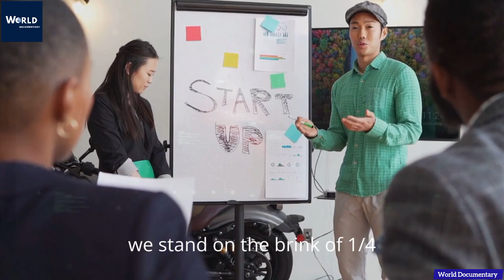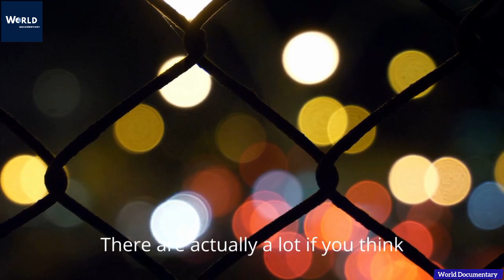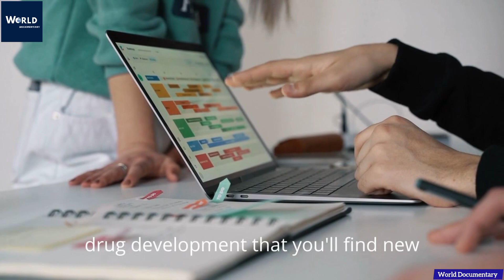The Economy of Tomorrow | AI Revolution | Megacities | World Documentary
⚫ The Economy of Tomorrow - The future is uncertain and full of challenges. How do we rescue our cities and tackle inequalities? How do we deal with an aging future and bridging the gender gap? It's time for some forward thinking.The show asks how will the AI revolution change the world? Part one features Jeremy Kahn, Bloomberg Tech Reporter, Mike McDonough Global Chief Economist at Bloomberg Intellligence and Gideon Mann, Head of Data Science at Bloombeg, Part Two features Martin Ford, Author of Rise of the Robots.  Part Three features how AI could soon be changing healthcare.

⚫ In this episode, we'll ask what's preventing women from closing the gender gap in the world of work?

Musician: @iksonmusic